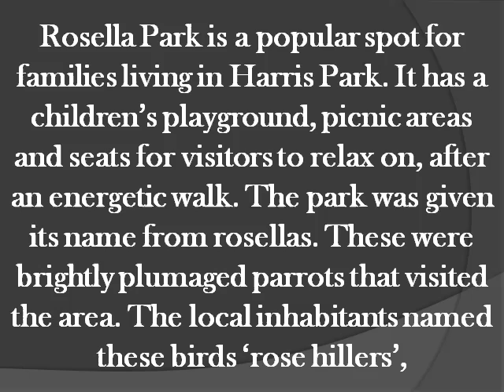Harris Park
The suburbs close to Sydney are steeped in history and part of Australia's heritage. This short sketch could possibly entice you to visit Harris Park with its multicultural and colourful community.